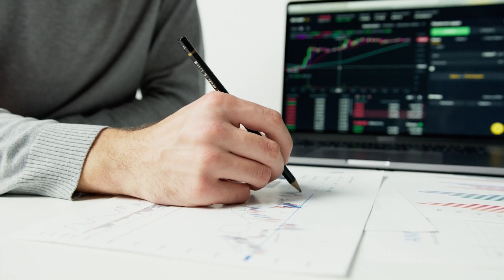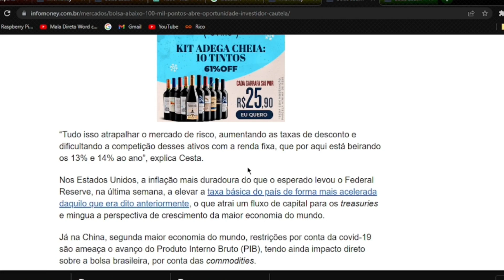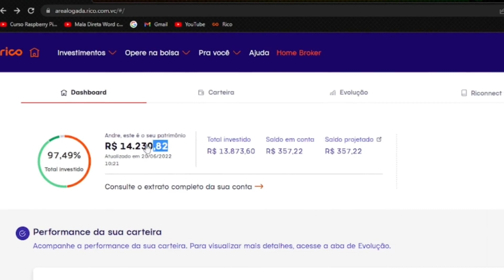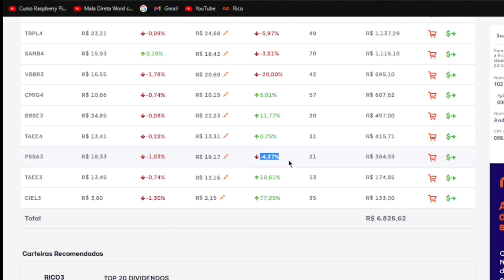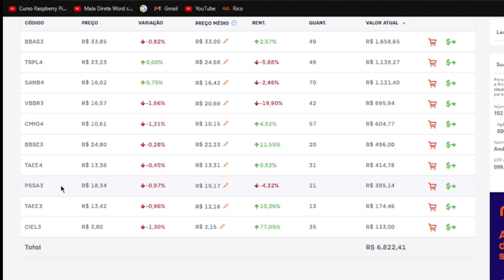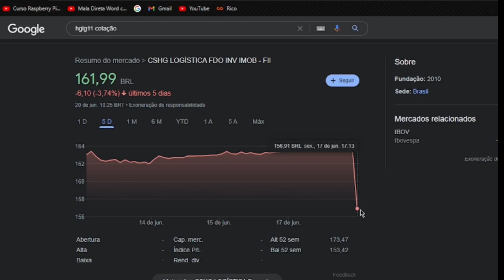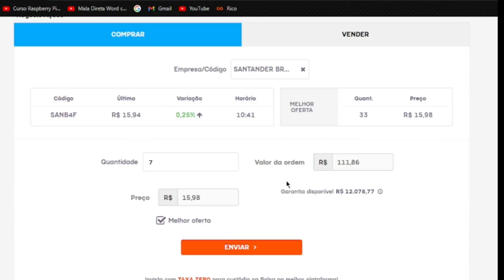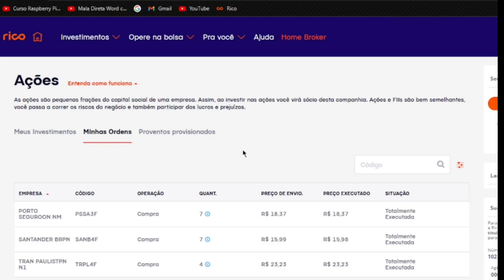✅Bolsa em queda | Aportei R$ 333 em ótimas Ações com desconto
Bolsa em queda, continuo seguindo minha estratégia de comprar todos os meses boas empresas pagadoras de Dividendos,  mês de junho com ótimas oportunidades.